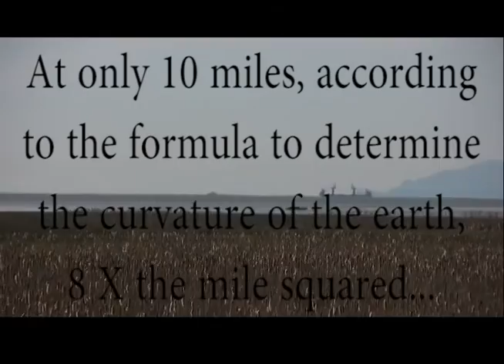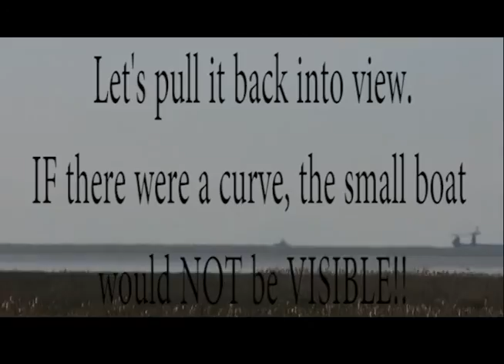Flat Earth Experiment To Boat More Than 10 Miles Away! | Is Worth Mind Blowing - Check This Out!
Shot from 10 feet above sea level, this small boat is between 10 to 17 miles from the point of filming, therefore (at 8 X the mile squared) the boat should not be in view. At the minimum distance of 10 miles, there should be 66.7 feet of curve... Where's the curve?!